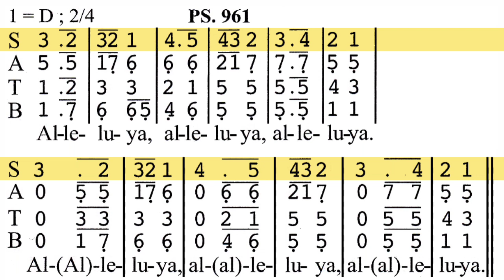Alleluya (PS 961 - BPI) SOPRAN - UMAT